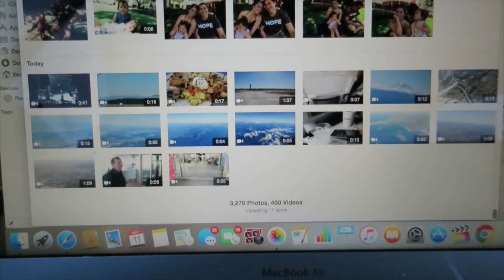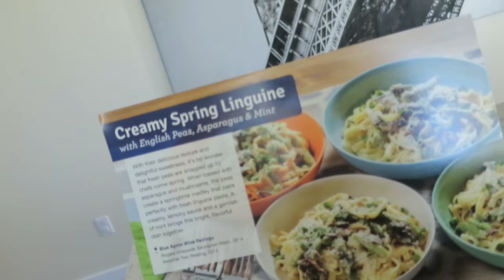BACKYARD PICNIC! - May 11, 2016 - ItsJudysLife Vlogs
Snapchat! itsMommysLife

Judy's Links

Benji's Links

Vlog Camera We Use:

Blendtec Blender